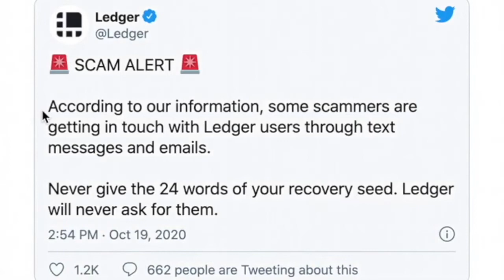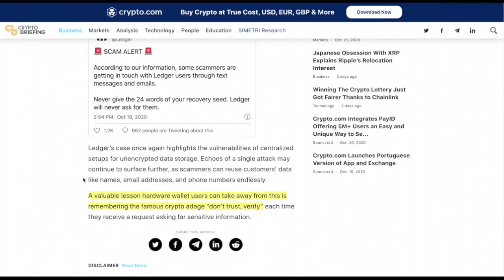Nano Ledger Has a MASSIVE Vulnerability (it's YOU). Here's the LATEST SCAM to Avoid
► DESCRIPTION: Nano Ledger Has a MASSIVE Vulnerability (it's YOU). Here's the LATEST SCAM to Avoid

●▬▬▬▬▬▬▬▬▬▬▬CRYPTO ESSENTIALS▬▬▬▬▬▬▬▬▬▬▬▬▬▬▬▬▬●

●▬▬▬▬▬▬▬▬▬▬▬▬▬FOLLOW D.A.N.▬▬▬▬▬▬▬▬▬▬▬▬▬▬▬●

and/or...

●▬▬▬▬▬▬▬▬▬▬▬▬▬▬AUDIO TRACKS▬▬▬▬▬▬▬▬▬▬▬▬▬▬●

●▬▬▬▬▬▬▬▬▬▬▬▬▬▬VIDEO TOOLS▬▬▬▬▬▬▬▬▬▬▬▬▬▬●

●▬▬▬▬▬▬▬▬▬▬▬▬▬EXIT STRATEGIES▬▬▬▬▬▬▬▬▬▬▬▬▬▬▬●

●▬▬▬▬▬▬▬▬▬▬▬▬RECOMMENDATIONS▬▬▬▬▬▬▬▬▬▬▬▬▬▬▬▬●